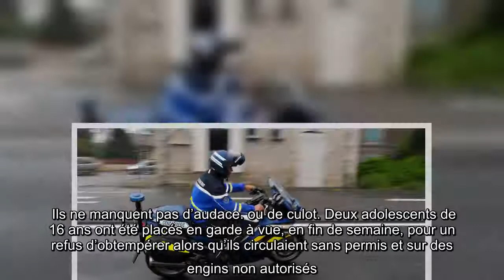Lot-et-Garonne : deux adolescents en motocross et sans permis refusent de s'arrêter devant les genda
l'essentiel   Âgés de 16 ans, les deux adolescents circulaient à vive allure sur des motocross, sans plaque d'immatriculation, entre Lafox et Castelculier.    Ils ne manquent pas d’audace... ou de culot. Deux adolescents de 16 ans ont été placés en garde à vue, en fin de semaine, pour un refus d’obtempérer alors qu’ils circulaient sans permis et sur des engins non autorisés.   Jeudi, vers 16 h 30, les forces de l’ordre sont postées entre Lafox et Castelculier quand ils aperçoivent deux motocross arriver à vive allure. Des engins sans plaque d’immatriculation, sans assurance et qui donc n’ont pas le droit de circuler sur des axes routiers comme la D813. Les gendarmes leur font signe de s’arrêter, mais les deux pilotes n’en ont que faire. Ils sont par la suite interpellés, mais qu’une seule moto n’est retrouvée.   Une surprise pour les forces de l’ordre qui ont affaire à deux adolescents de 16 ans, qui forcément ne peuvent présenter de permis de conduire. Ils ont été laissés libres à l’i ...